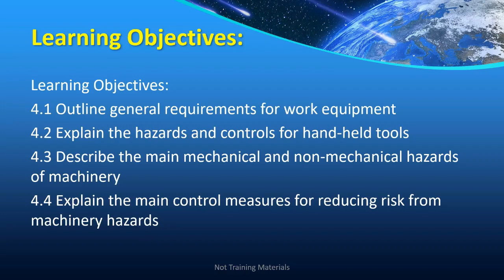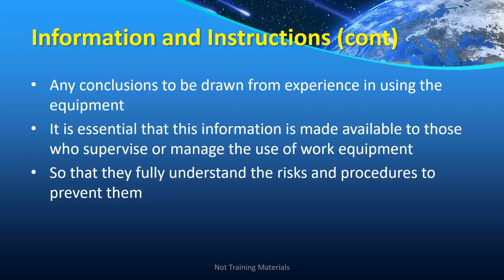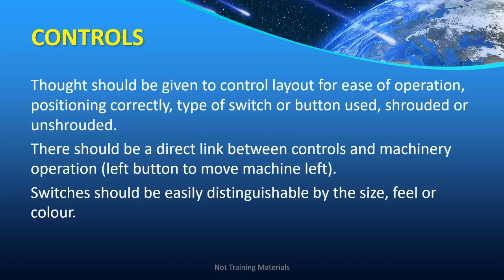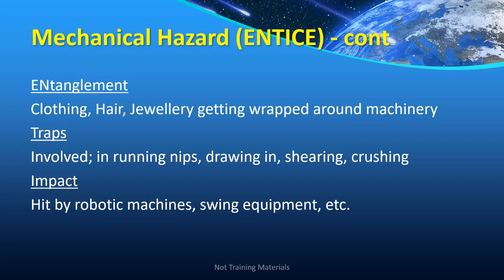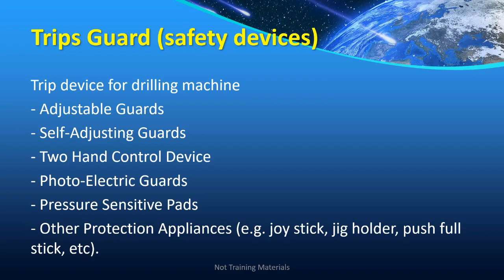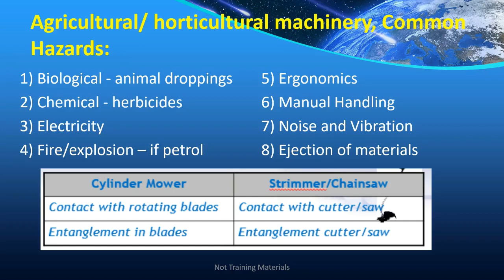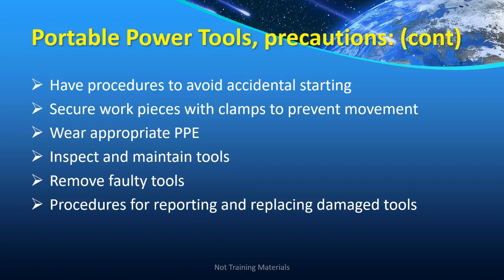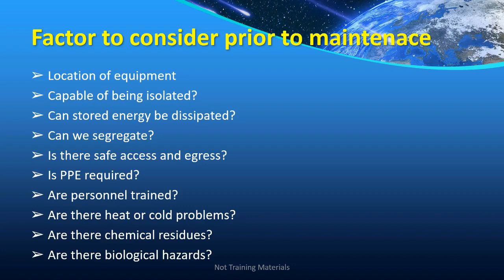My Training Note: NEBOSH GC 4 Work Equipment (English w/ Bahasa Audio)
Want to learn more about safety?
Want to take a glimpse about NEBOSH Training?
Need Preparation to take NEBOSH's exams?
Dare to take NEBOSH Certification?

CONTENTS:
- Suitability of Work Equipment
- Factor to be consider when installing new machine
- Safe operation of work equipment
- Responsibility of Users
- Selection of guards
- Hierarchy control of machine guarding
- Mechanical Hazard (ENTICE)
- Non mechanical hazard
- Preferred Order of Guarding (FIAT)
- Hand-held tools
- Portable power tools
- Safety in maintenance operation
- Maintenance hazards
- Factor to consider prior to maintenance
- Precautions when undertaking machinery maintenance

I create this video with less animation, English presentation with audio in Bahasa Indonesia. This video is not training materials and not intended to replaced the training provided. These only to help me to refresh the training I got and as preparation to do the exams.

This is only my note, not same with available training. The content not guarantee to be 100% correct but it can help us to summaries about the safety subject. Hope it can help me and help you too.

Please share and subscribes.